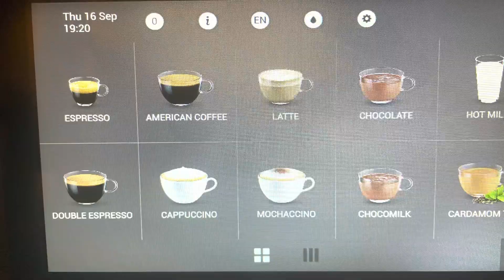PetPooja Restaurant renovation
PetPooja Restaurant “Dubai” renovation